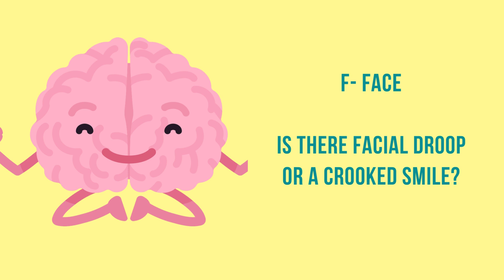Stroke Program K-12 PSA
Stroke Awareness PSA for K-12